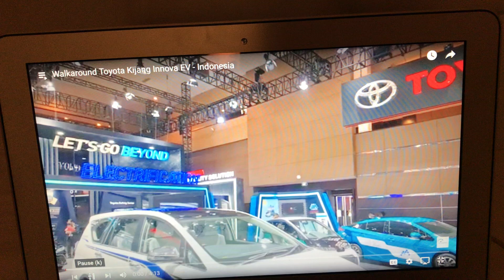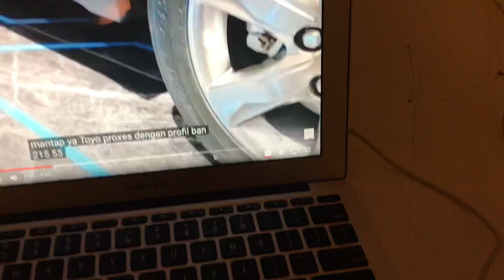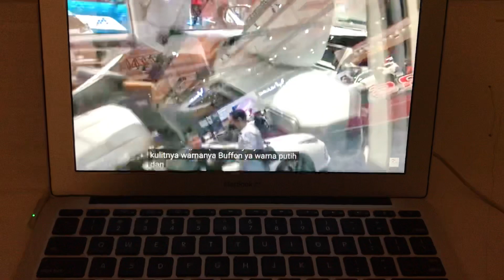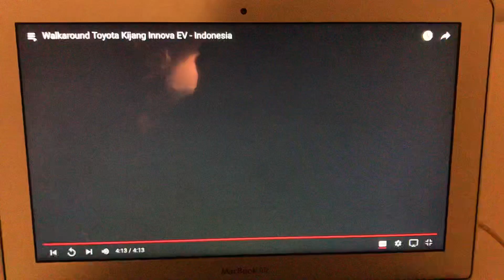Walkaroud Toyota Kijang EV - Indonesia